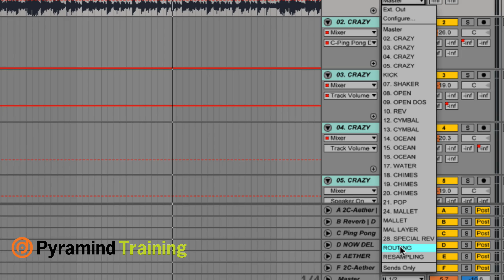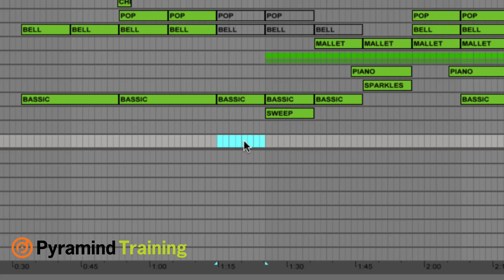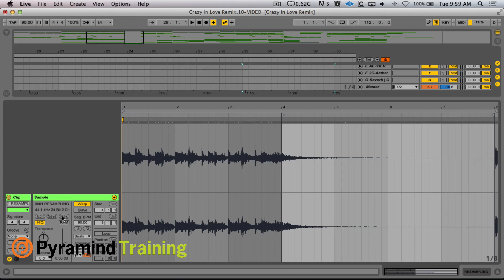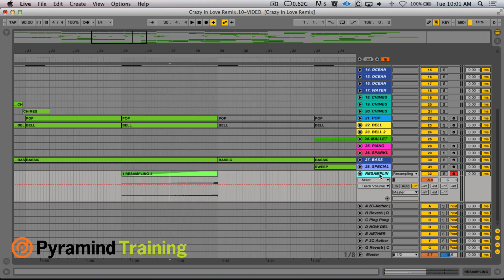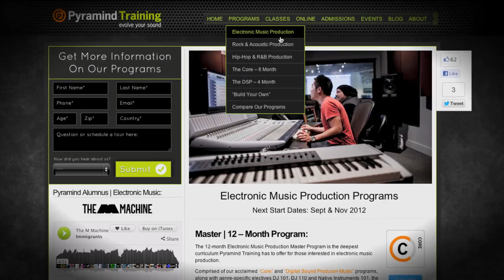Building Song-Based Custom Transition Sounds in Ableton Live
Pyramind Training

Mountain of Youth Producer and Pyramind Instructor Liam Shy shares one of his most common techniques for building song-based transitions - the reverse reverb. Utilizing Ableton LIVE's ReSampling function, Liam uses the song itself to create unique transition sounds to avoid the trap of the white noise filter sweep - and other way over-used transition FX.